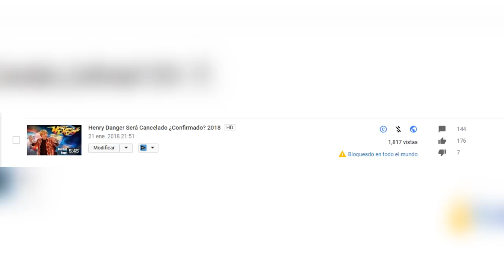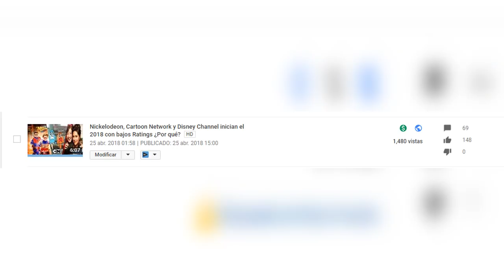Henry Danger Gana Quinta Temporada y podría ser la última ¿Por qué?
Henry Danger tendrá una temporada 5 y podría ser la última. ¿Por qué?